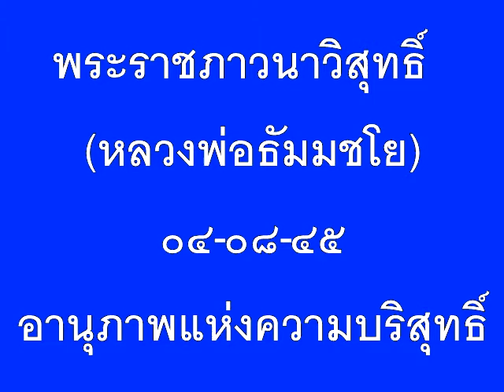07 0 4 08 45 อานุภาพแห่งความบริสุทธิ์ พระราชภาวนาวิสุทธิ์ หลวงพ่อธัมมชโย